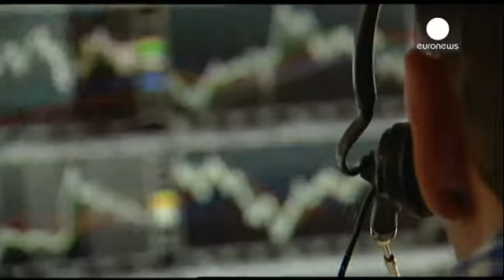Crédit Suisse: Lucro recua 34% - economy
O lucro do Crédit Suisse afundou 34%, no primeiro trimestre, para 859 milhões de francos suíços, o equivalente a 706 milhões de euros.

Os resultados do banco de investimento recuaram 21%. Além disso, o segundo maior banco suíço fez uma nova provisão de mais de 100 milhões de francos para fazer face aos custos com processos judiciais.

O Crédit Suisse é um dos bancos investigados pela justiça norte-americana por ter ajudado clientes a fugir ao fisco nos Estados Unidos.

Face às cont...